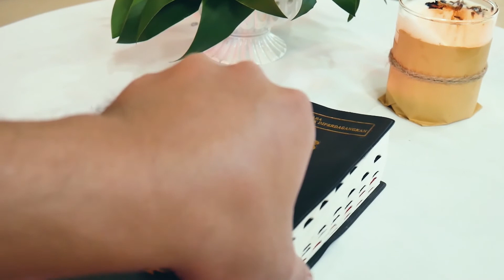INSAB (Inspirasi Sabda) | "Mari Fokus Berbuat Baik"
Renungan Harian Senin, 20 September 2021